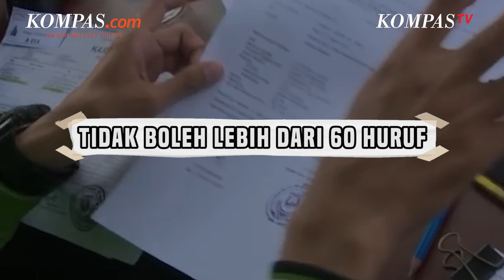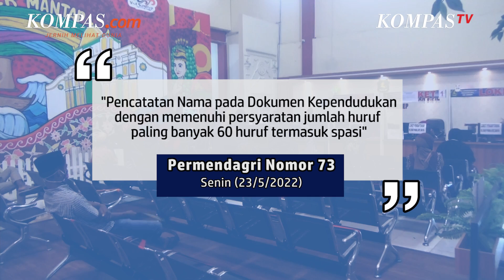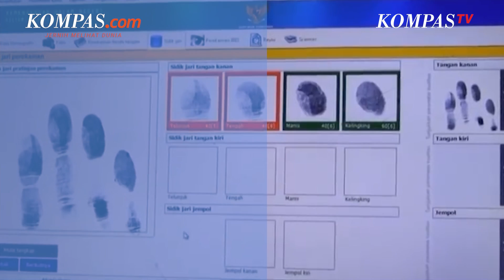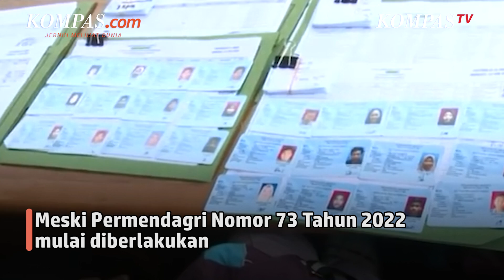Daftar Aturan Penulisan Nama pada E-KTP dan Dokumen Kependudukan lainnya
Menteri Dalam Negeri (Mendagri) Tito Karnavian telah meneken Peraturan Menteri Dalam Negeri Nomor 73 Tahun 2022 pada 21 April 2022 lalu.

Aturan tersebut berisi tentang pencatatan nama pada dokumen kependudukan, salah satunya, penulisan nama di e-KTP. Mulai dari syarat jumlah huruf paling banyak 60 karakter, hingga imbauan penggunaan 2 kata pada nama.

Simak sederet aturan lain selengkapnya dalam video berikut.

Penulis Naskah: Ira Gita Natalia Sbiring
Video Editor: Bernard Siahaan
Produser: Ira Gita Natalia Sembiring